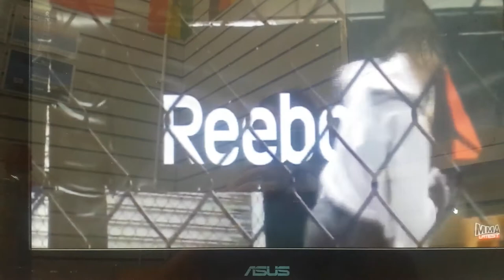Passion Burns Like Fire